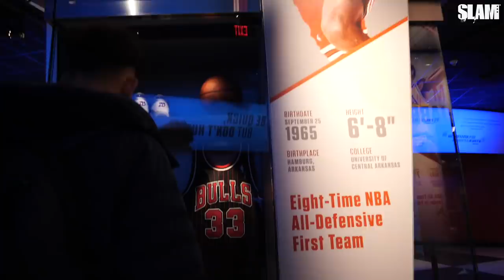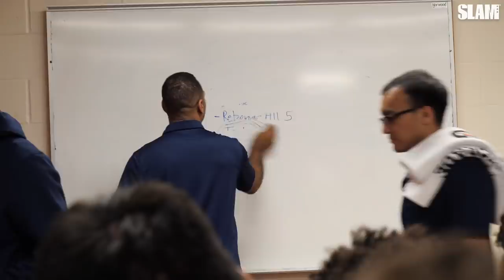Sierra Canyon Coach Gives EPIC Speech -- BOUNCE BACK SZN?! | SLAM Day in the Life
Most of Sierra Canyon's squad saw snow for the FIRST TIME when they went to Massachusetts to play in the HoopHall Classic. After a tough loss to Montverde, Cassius Stanley and the gang received an epic speech in the lockerroom from coach Andre Chevalier.

About SLAM:
From crazy highlights to epic day in the life flicks - we’ve got you covered. Come hang with us as we talk all things ball - latest games, top players, NBA drafts, newest kicks, the greatest dunks, and more. We’ve also got the latest and greatest stars in high school basketball on our SLAM High School channel! If basketball’s your religion, SLAM’s the bible. Follow us on all the socials for exclusive, behind-the-scenes access to games, players and lifestyle in NBA and high school basketball.